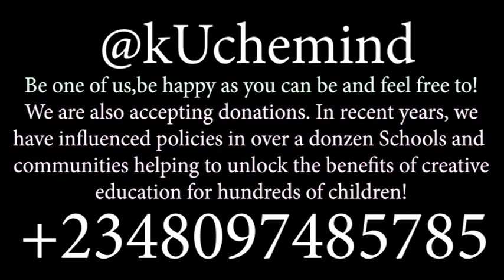EDU-KEY FOREMOST GENERATION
Join us